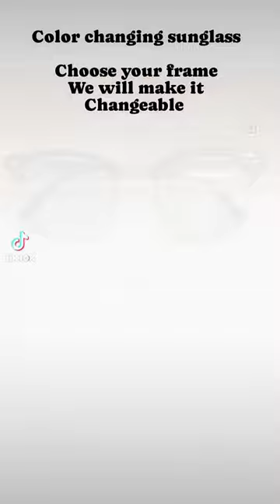color changing sunglass.